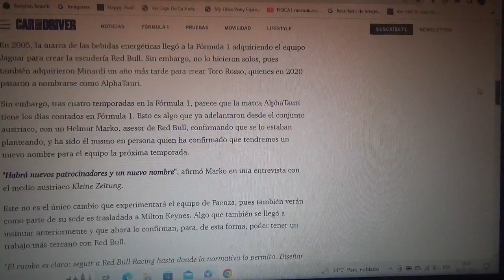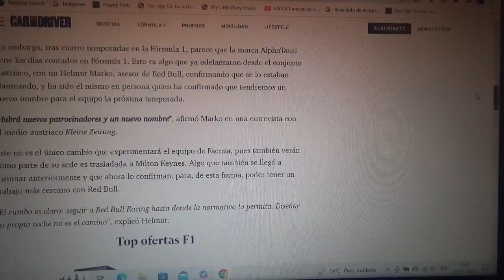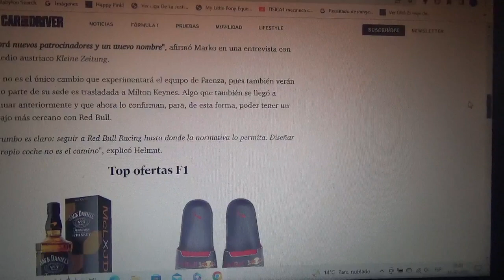Scuderia Alpha Tauri ya tiene los días contados en la F1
Helmut Marko confirmó recientemente que habrá cambio de nombre en el equipo domiciliado en Faenza y tendrá una relación mucho mas estrecha con la estructura Red Bull